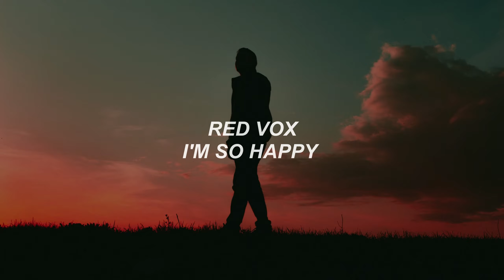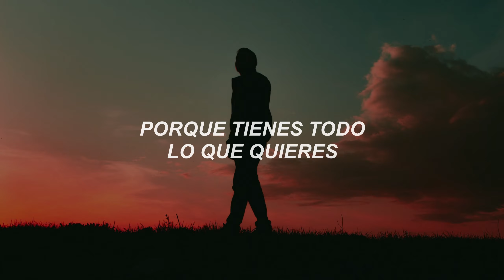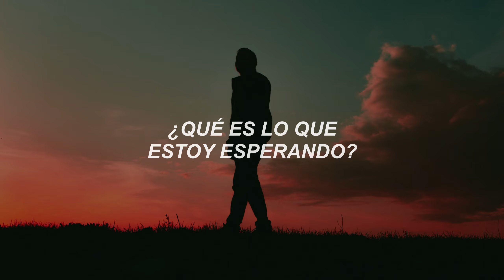Red Vox - I'm So Happy (Subtitulado en Español)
"I'm So Happy" es la canción #5 del álbum "Another Light", de Red Vox.